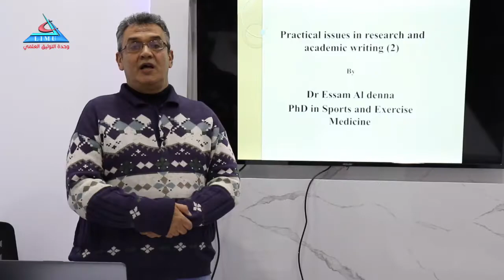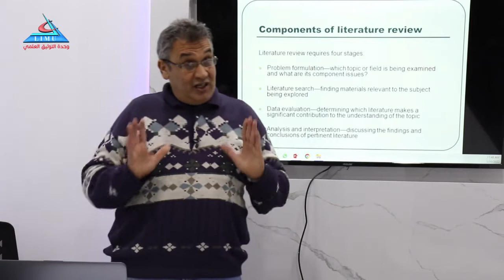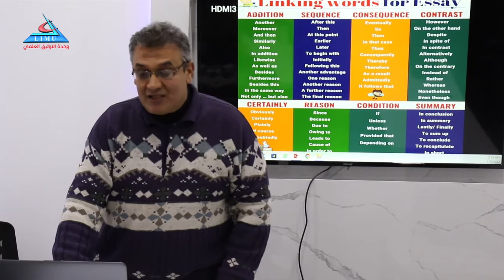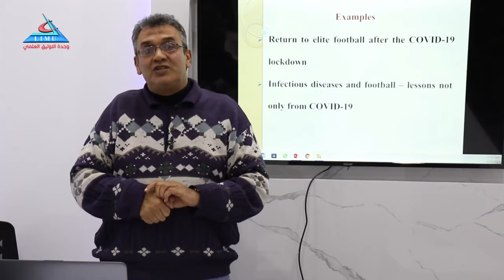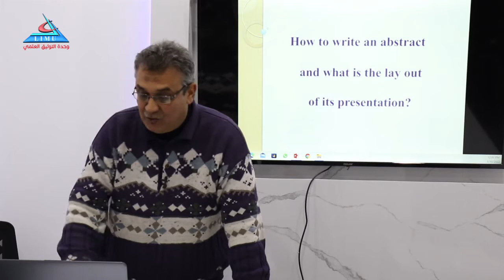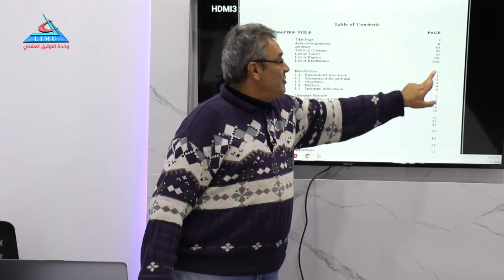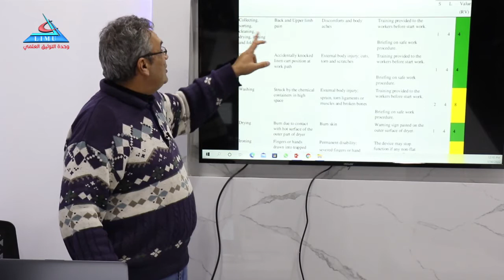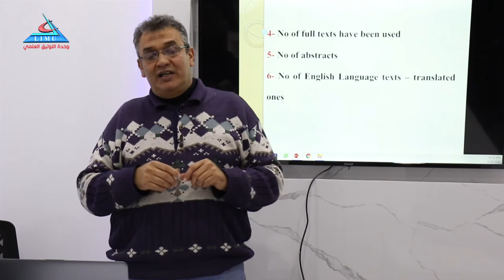Practical issues in research and academic writing 2 Dr Essam Al denna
2022